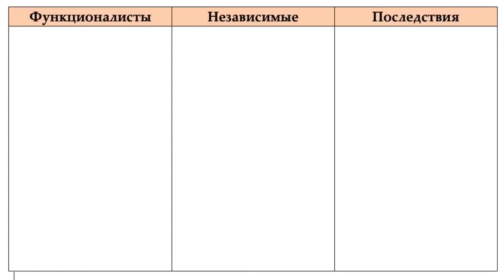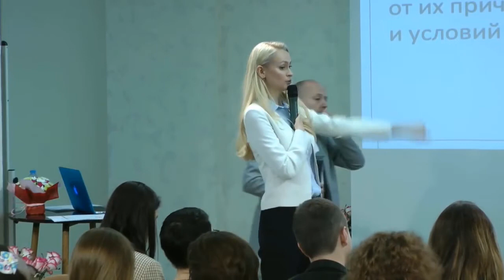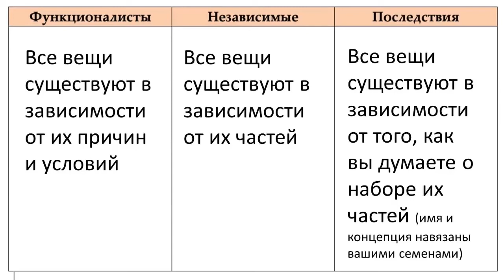ACI16, Идима "Взаимозависимость – три версии"